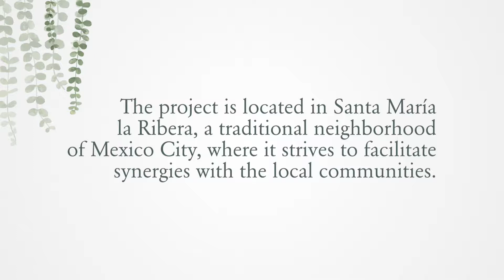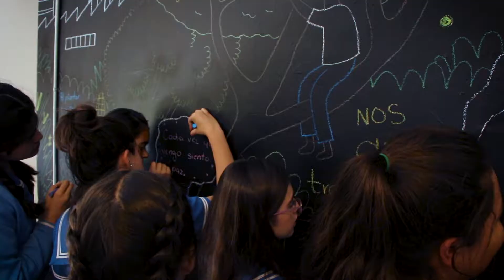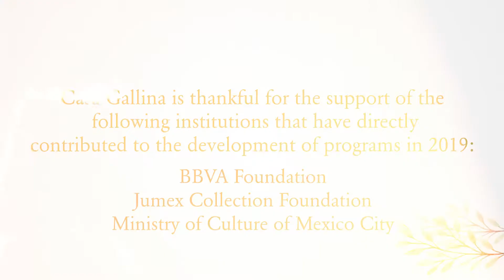Casa Gallina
Casa Gallina is a transdisciplinary cultural project whose programming is focused on learnings and actions relating culture, community, and the environment. The project is located in Santa María la Ribera, a neighborhood of Mexico City, where it seeks to facilitate synergies inside the local communities.